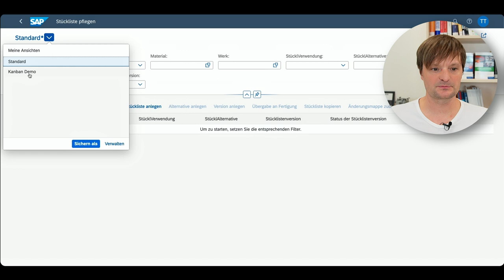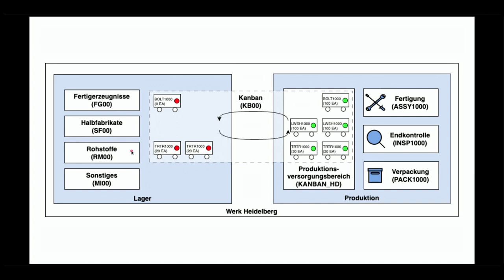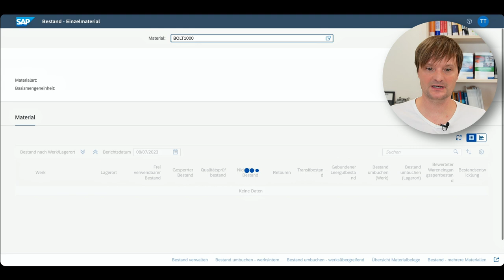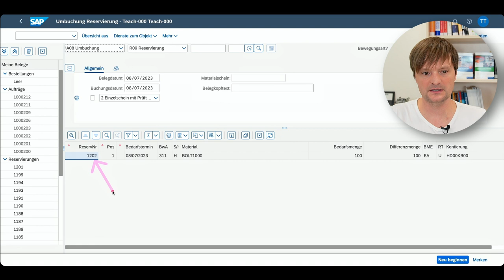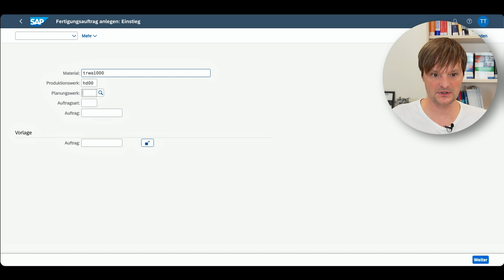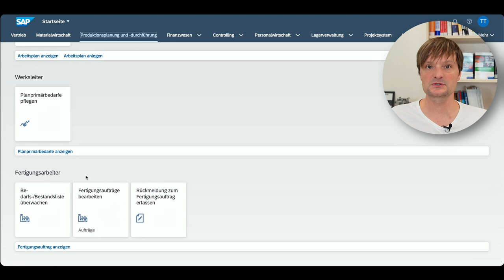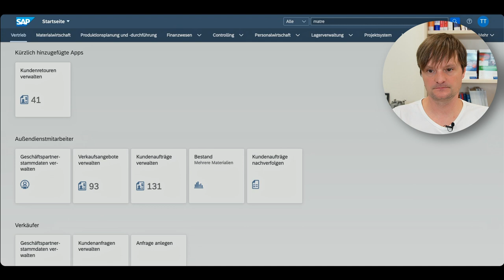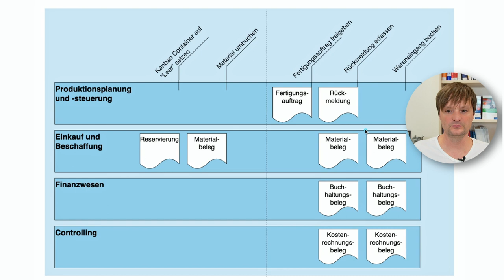Kanban in SAP S/4HANA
In diesem Video zeige ich den Kanban-Prozess in SAP S/4HANA sowie die Integration mit Produktionsdurchführung und Beschaffung.

00:00 -  Begrüßung une Einleitung
00:56 - Stückliste des Materials analysieren
02:21 - Schematische Darstellung des Lagers und der Produktion bei Global Bike
02:57 - Neue Organisationsdaten für Kanban
06:03 - Kanbantafel in SAP S/4HANA
07:08 - Materialbestand anzeigen
08:18 - Kanban-Prozess in SAP S/4HANA
09:26 - Kanban-Container aus dem Lager befüllen
11:08 - Materialbestand und Materialbeleg analysieren
13:53 - Unterschied zwischen Kanba-Status und Materialbestand
18:16 - Fertigungsauftrag mit Kanban und retrograter Entnahme
22:21 - Belegfluss zum Fertigungsauftrag analysieren
25:34 - Beschaffung der Materialien bei Lieferanten
29:40 - Belege im Kanban-Prozess in SAP S/4HANA